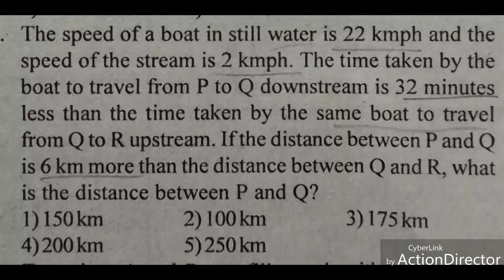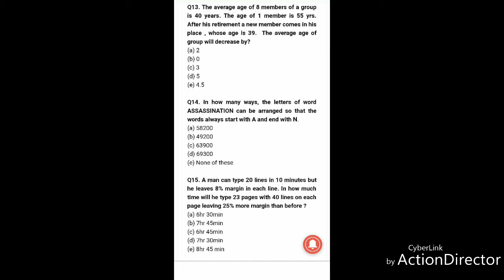Reasoning and math